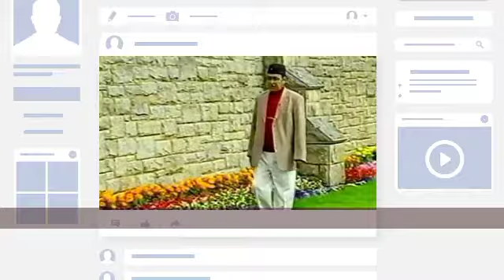Kohuwa Bon ( কঁহুৱা বন ) - by Bhupen Hazarika.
Assamese song of Bhupen Hazarika / Lyrics, Melody and Music by Bhupen Hazarika / Song was written in 1959 / Lyrics of the song :

কঁহুৱা বন মোৰ অশান্ত মন
আলফুল হাতেৰে লোৱা সাৱটি ।
এটি এটি ক্ষণ যেন মুকুতাৰে ধন
এনেয়ে হেৰুৱালে নাহে উভতি

নীলা আকাশৰ একোটি তৰা
হঠাতে খহি সাৱটে ধৰা
ঘিট্ মিট্ এন্ধাৰৰ নিমাত ৰাতি ।
অ’এটি এটি ক্ষণ যেন এটি এটি পণ
এনেই হেৰুৱালে নাহে উভতি ।

পুৱতি নিশাৰ সপোন দেখি
দেখিও নেদেখিলোঁ সেই ক্ষণটি
অনন্ত সময়ৰ সাগৰখনিৰ
চঞ্চল কোলাহলে ভাঙে ঘুমতি ।
অ’ বলিয়া মন কিয় উচাটন ?
কালিৰ সূৰুযে আনি দিব পুৱাটি ।
কথা, সুৰ-সঙ্গীত আৰু কণ্ঠ
: ভূপেন হাজৰিকা
ৰচনা কাল : ১৯৫৯